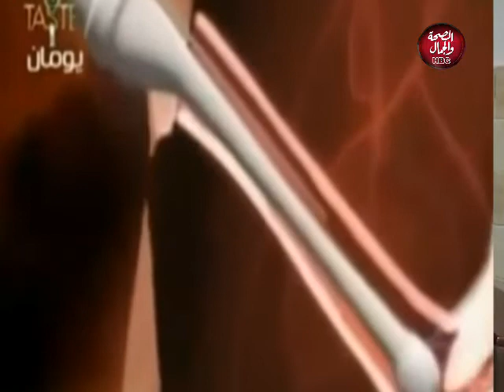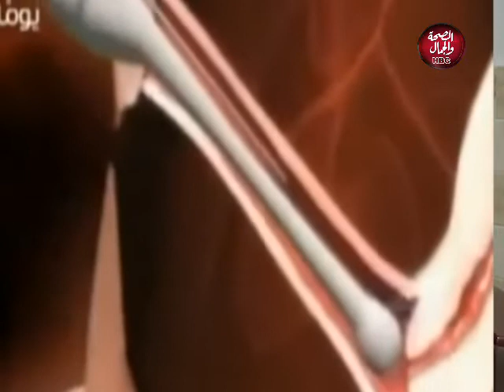حوار مع طبيب | اطمئني.. الحقن المجهري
تقديم : د/ عزة الشامي
وفي ضيافتها: د/ إسلام سلطان - أستاذ أمراض النساء والتوليد - كلية الطب- القاهرة

قناة_الصحة_والجمال# برامجنا